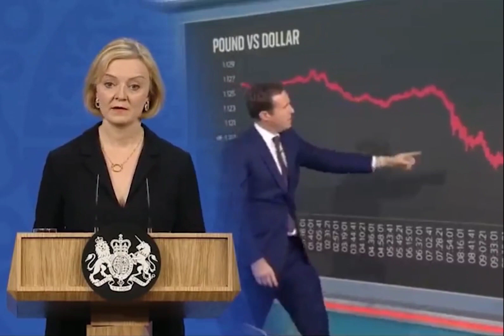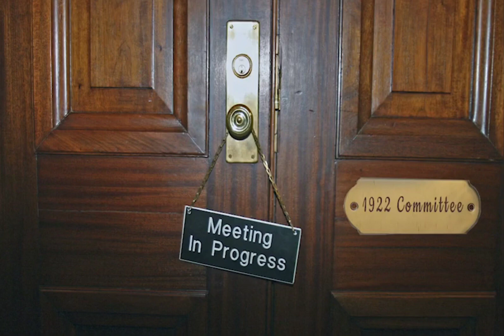The Muppet Show at No. 10.